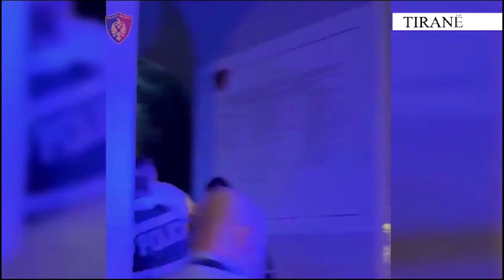Qëlloi me dy plumba policin, Gjykata lë në burg 42-vjeçarin që shfaq probleme të shëndetit mendor